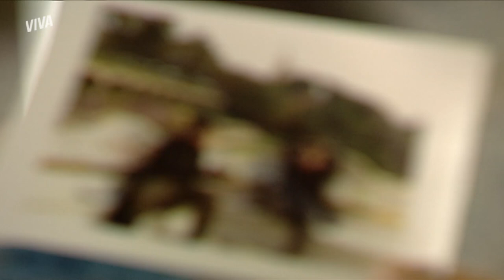HELOÍSA DISFAÇADA, ENCONTRA MANECO! | ERA UMA VEZ | MELHOR DO DIA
Com a informação de que Madalena está em Nova Esperança, Heloísa chega disfarçada de velhinha e logo encontra Maneco na igreja da cidadezinha. A casa vai cair sim ou claro? Vem assistir a EraUmaVezNoVIVA comigo!

Capítulo 78, dia 3 de janeiro de 2021, sábado.